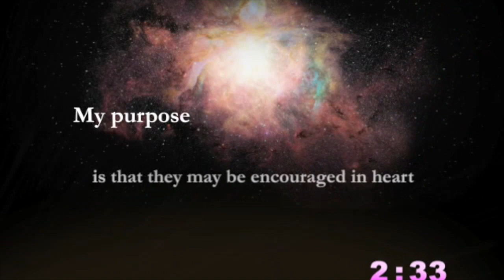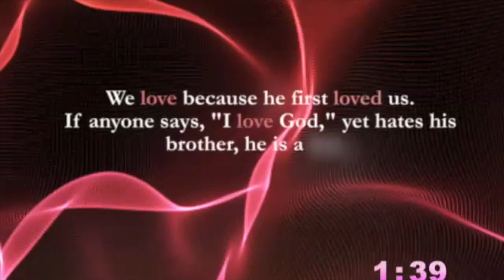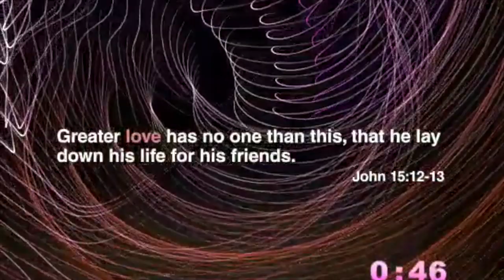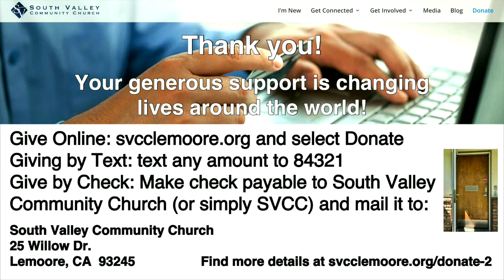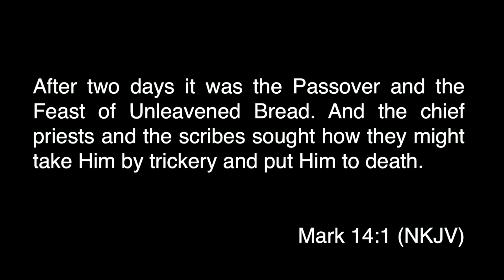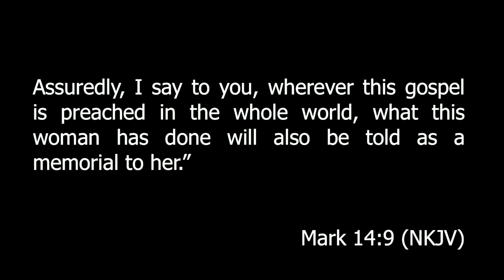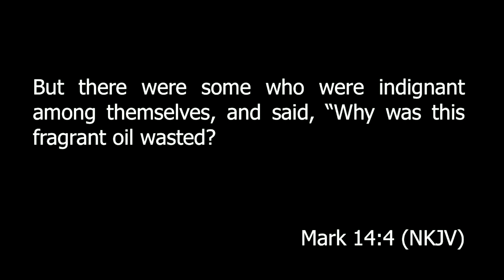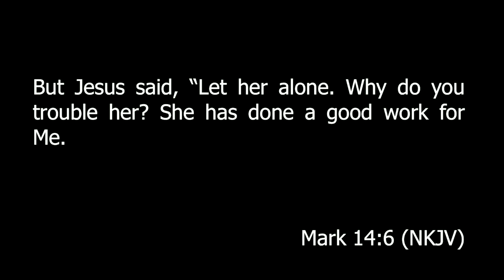SVCC Online: April 19